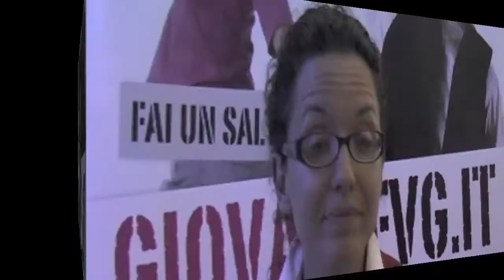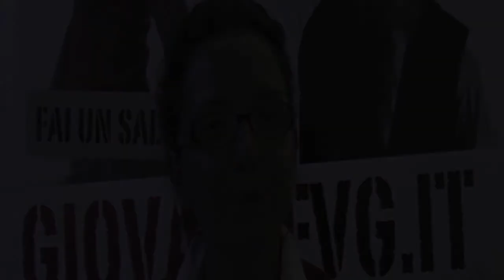Videointervista a Martina Tosoratti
Presentazione del portale regionale Giovanifvg.it
16 giugno 2010- Cinema Visionario di Udine